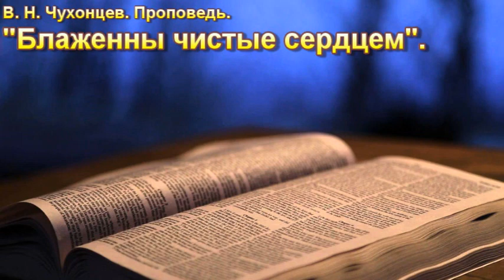В. Н. Чухонцев. "Блаженны чистые сердцем". МСЦ ЕХБ